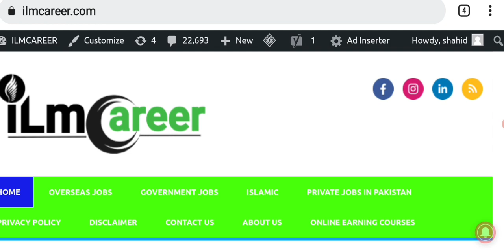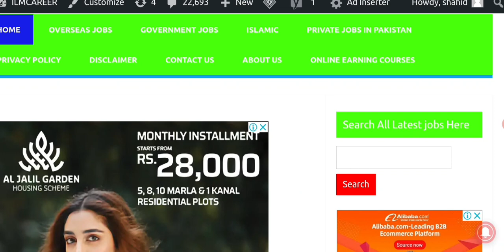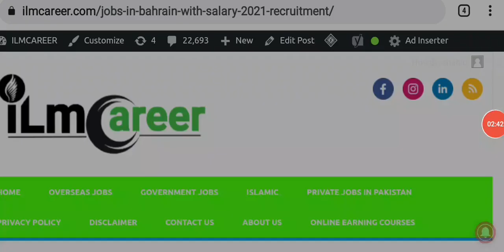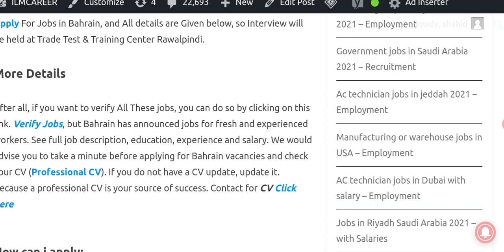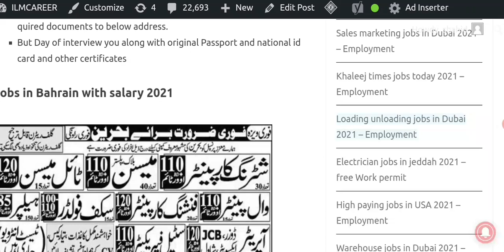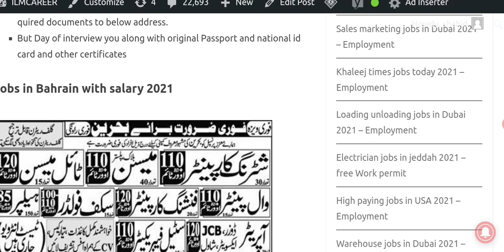Latest Thousands Bahrain visa Jobs for fresher 2021